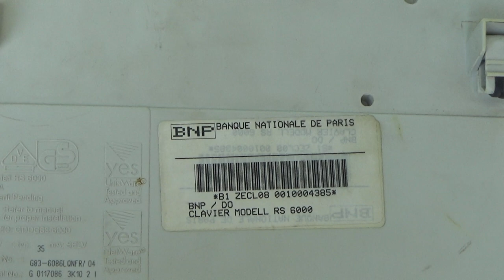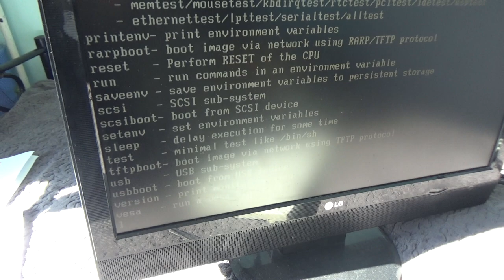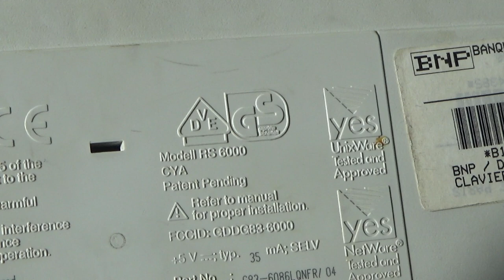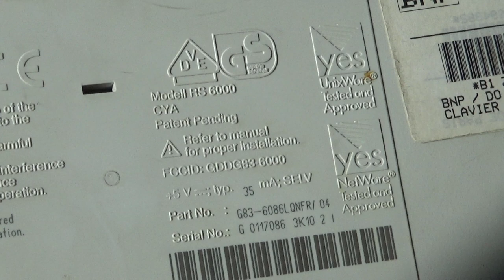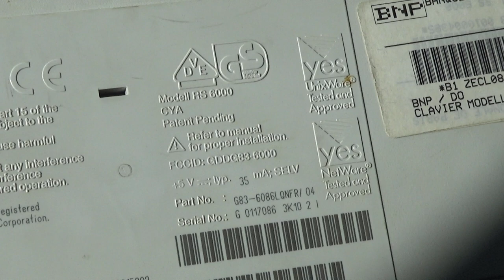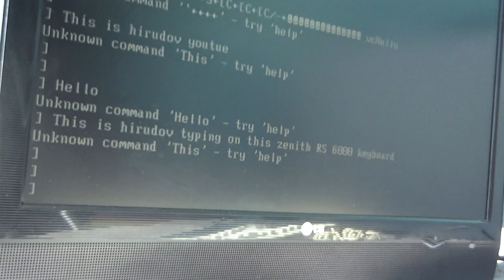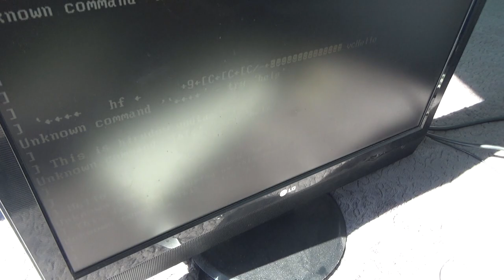Zenith Data Systems RS 6000 AT PS/2 Keyboard Review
Review of Zenith Data Systems RS 6000 AT PS/2 Keyboard. Keyboard made in Germany with French AZERTY layout. Tested on micro AmigaOne computer with 256 MB RAM.